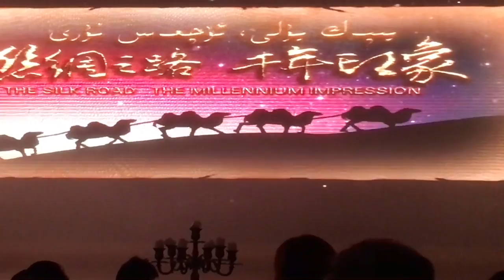Dinner show at Grand International Bazaar, Urumqi, China CC148765 C395 4740 BB9D 5F30930CA464 HQ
The Dinner Show at The Grand International Bazaar, Urumqi, China.

The life dinner show is the highlights in Urumqi, it a major production with a cast of 300 singers and dancers from Uygur, Kazak, Turkoman and Han Ethnic. The stand out performer also includes the background Islam style mosque, pavilions, shopping halls. The lighting is truly amazing.